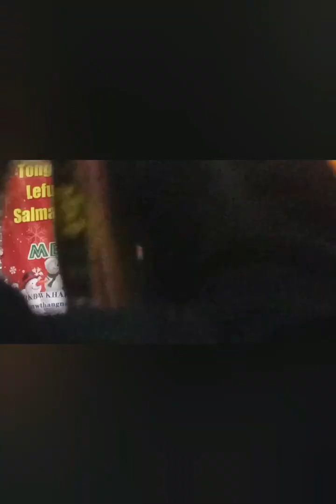Happy chrishmas 2023/25/12#kajaldebbarmadailyvlog#